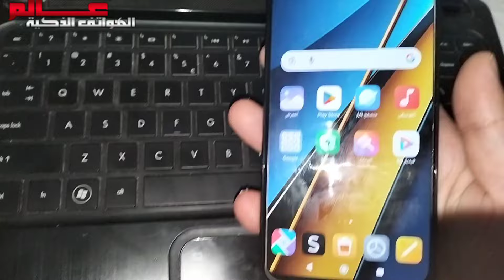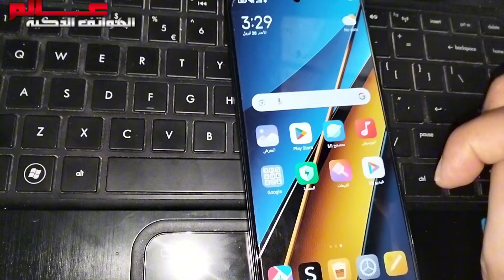كيفية اخذ لقطة شاشة (سكرين شوت) على شاومي Poco X6 و Poco X6 pro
كيف يمكنني أخذ لقطة الشاشة شاومي Poco X6 و Poco X6 pro
كيفية أخذ لقطة شاشة في شاومي بوكو اكس 6 و شاومي بوكو اكس 6 برو
ازاي اعمل اسكرين شوت من Xiaomi Poco X6 ؟
كيفية اخذ لقطة شاشة (سكرين شوت) على Xiaomi Poco X6 ؟
طريقة اخذ لقطة شاشة Screenshot على Xiaomi Poco X6 pro ؟
كيفية التقاط لقطات شاشة على هاتف شاومي Poco X6 و Poco X6 pro
ازاي اخد سكرين شوت من شاومي Poco X6 و Poco X6 pro
إزاى تاخد "سكرين شوت" على موبايلك شاومي Poco X6 و Poco X6 pro
طرق أخذ لقطة شاشة على هاتف شاومي Poco X6 و Poco X6 pro